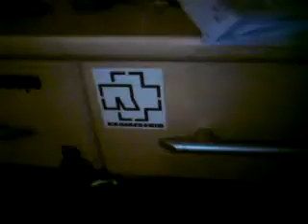Vlog #2 ... Ranting on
I rant on too much about stuff and then forget what im talking about lmao